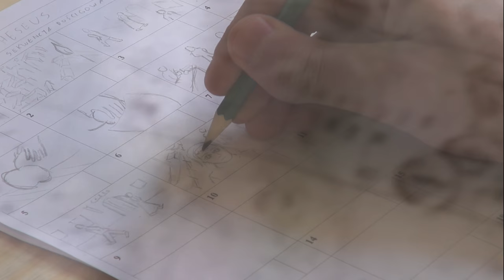StudioKR | Theseus | Storyboardy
StudioKR
Pierwsze prace nad produkcją;  "Theseus i Katedra Przeznaczenia"
I część sagi - ta część stanowi MITOLOGIĘ całej sagi. MITOLOGIA obejmuje historię Śród ziemia Między świata - od powstania Raju po następstwa wydarzeń wokół Raju.  Główny mózg Raju miesci się w katedrze Przeznaczenia .

StudioKR | Theseus | storyboards

StudioKR
First work on production; "Theseus and Cathedral of Destiny"
And part of the saga - this part is the MYTHOLOGY of the whole saga. MYTHOLOGY covers the history of the Earth between the world - from the rise of Paradise to the aftermath of events around Paradise. The main brain of Paradise is located in the Cathedral of Destiny